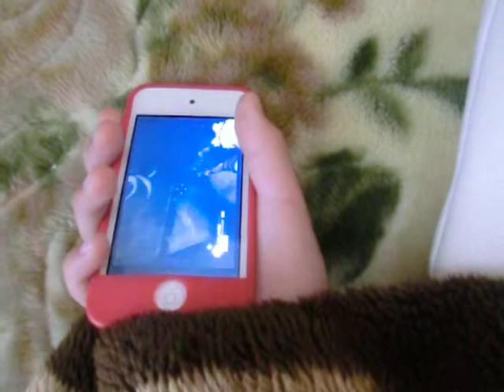Kids Today...今の子どもが